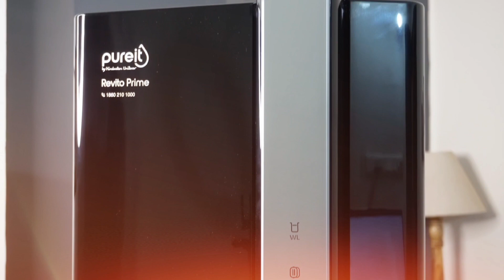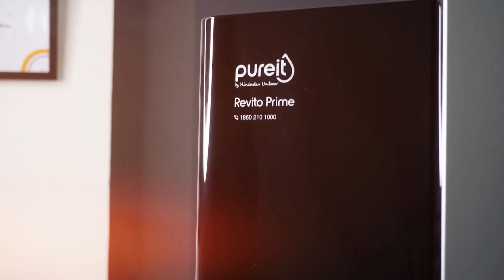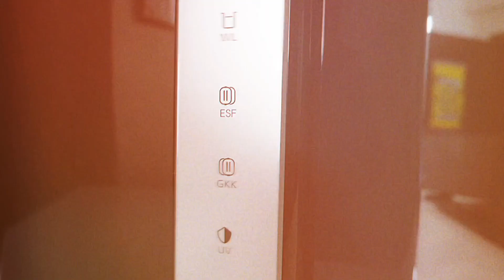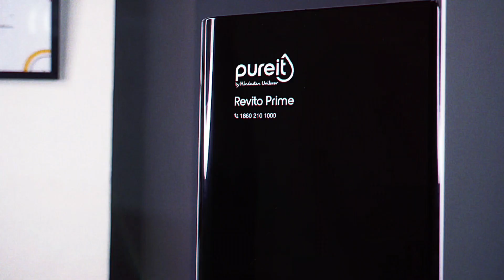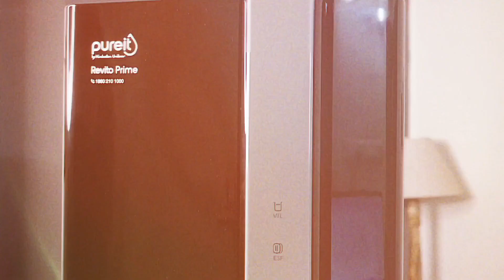HUL Pureit Revito Prime ⚡ Best Ro Water Purifier with 7 Stage Filteration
Use Coupan Code - PUREITREVITOPRIME

Please contact brand for filter replacement - the internal filters work for 8000L and external sediment filter needs replacement every 4000L - for further details please reach out to brand page FAQs

Looking for the best Ro water purifier? Look no further than the HUL Pureit Revito Prime ⚡! This water purifier is equipped with a 7 stage filtering system that ensures high-quality water for you and your family.

This Ro water purifier is also perfect for individuals with allergies or sensitive skin. With its charcoal filter and ultraviolet light, this water purifier is able to remove all the harmful toxins and contaminants from your water. So if you're looking for a quality Ro water purifier, make sure to check out the HUL Pureit Revito Prime ⚡!

Prashant Chaudhary
Product Bazar